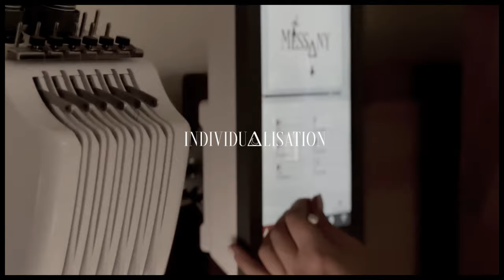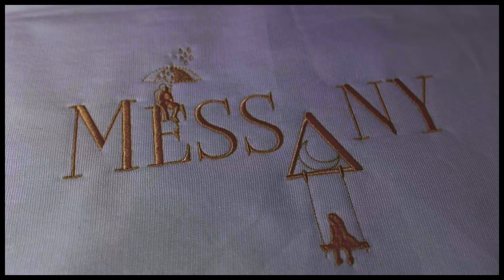Messany - brand Embroidery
( Black Flies - Ben Howard (Acoustic Cover by Sierra Eagleson) )